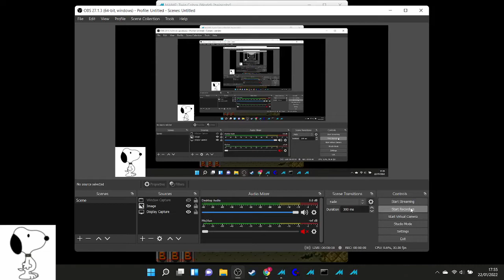Twin Cobra - stage 5 boss